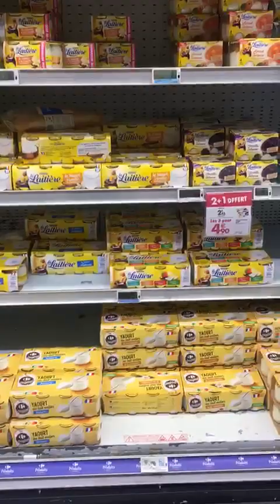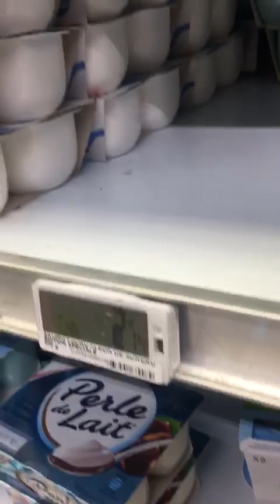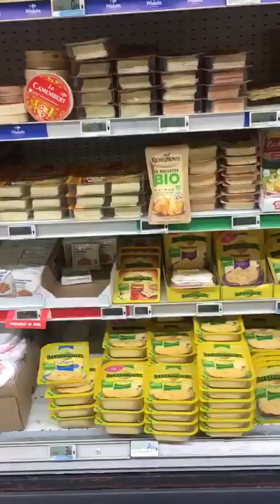Carre four ||Roubaix